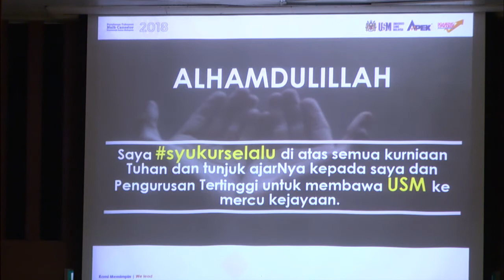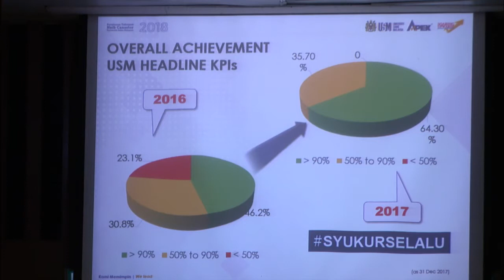Perutusan Tahunan Naib Canselor 2018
"Making USM A Preferred University By Design"
"Merekayasa USM Sebagai Universiti Pilihan"

21 Februari 2018
9 pagi
Dewan Tuanku Syed Putra (DTSP)